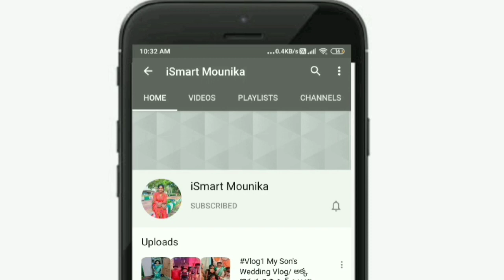Panipuri recipie/ golgappa / panipuri at home/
Hello friends,
Here I explained how to prepare panipuri at home in my way.